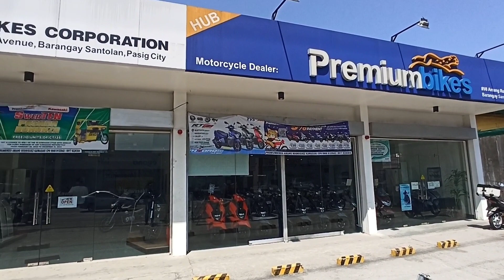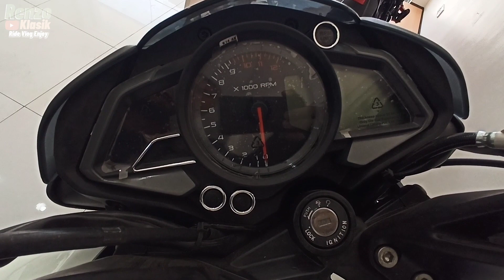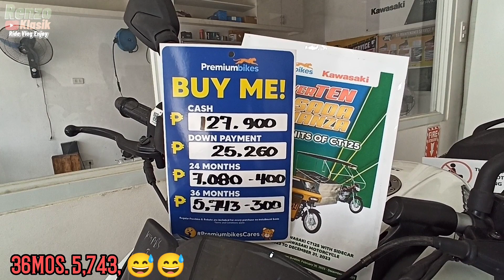Kawasaki Rouser NS 200 fi ABS... Pinaka sulit at bagong modelo... Specs/Price update...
Special thanks to Premium bikes, Amang Rodriguez avenue, Santolan Rd. Pasig city.